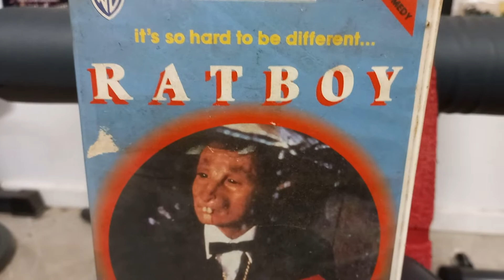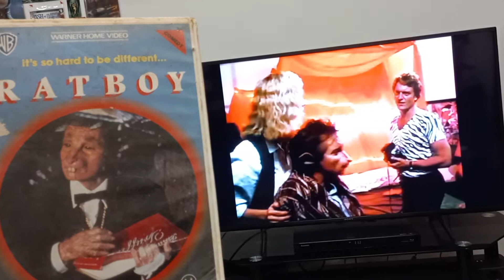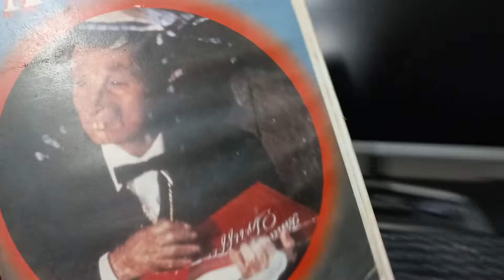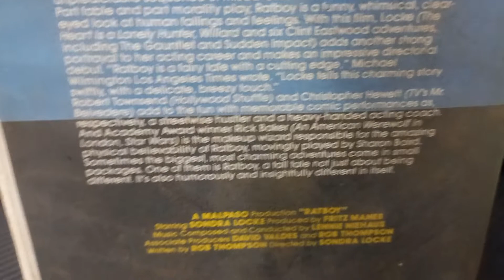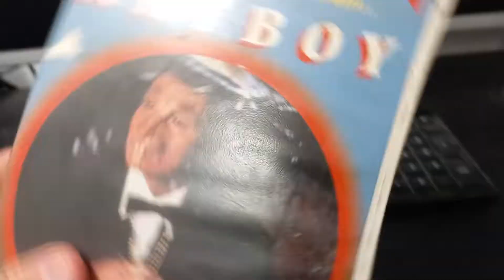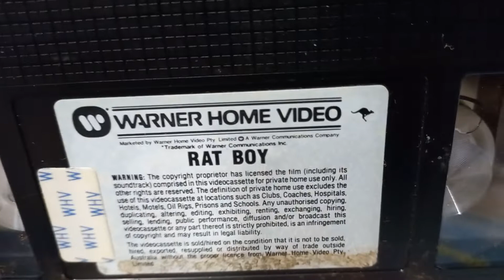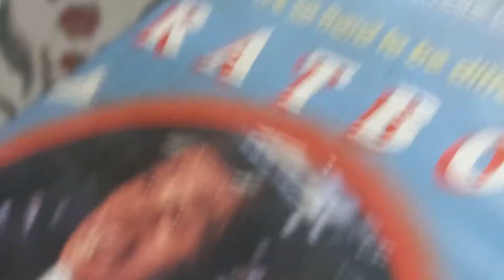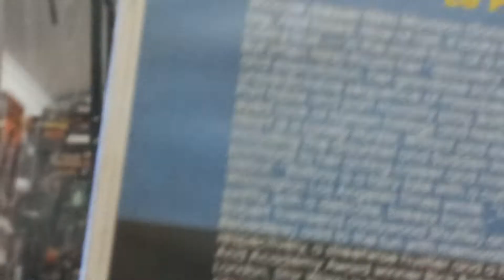RatBoy 1986 VHS🐀🐀😨🐀😱😂😨🐀😱😂🐀😱